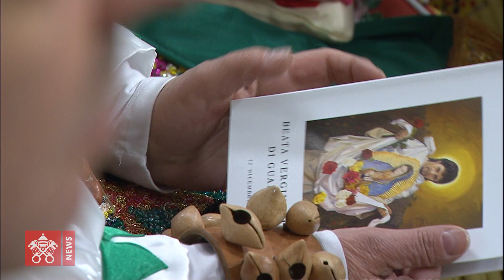Il Papa celebra la Messa per la festa della Vergine di Guadalupe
Nel giorno in cui la Chiesa celebra la festa della Beata Maria Vergine di Guadalupe, Patrona delle Americhe, Francesco presiede la celebrazione eucaristica in San Pietro con un atto d’omaggio divenuto ormai una consuetudine per il suo pontificato. I costumi colorati e preziosi, i copricapo degli indios, le percussioni e i canti trasformano la Basilica vaticana in un lembo di terra latina.